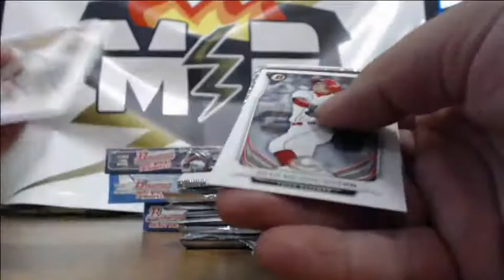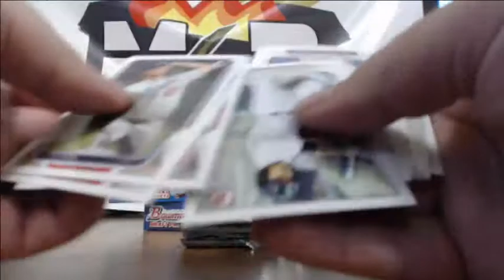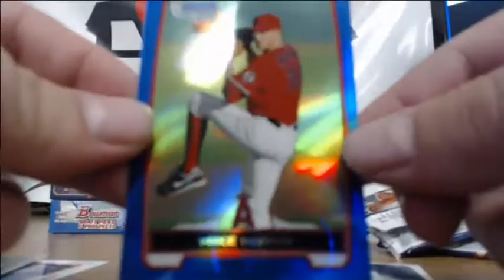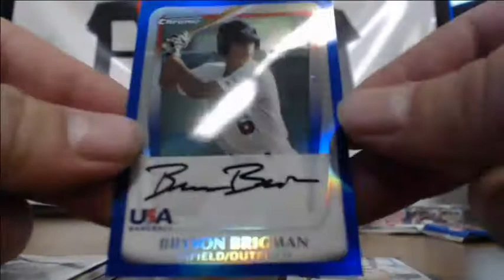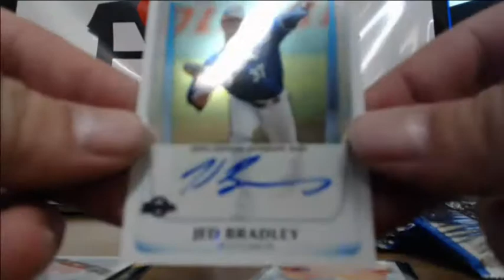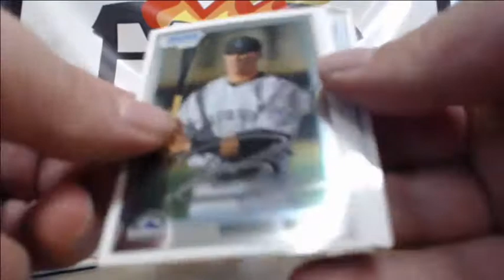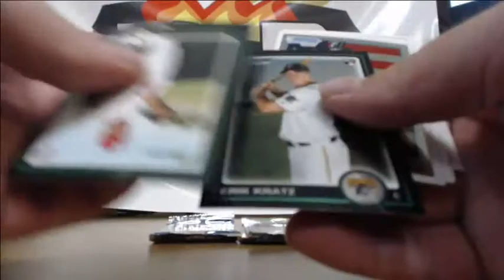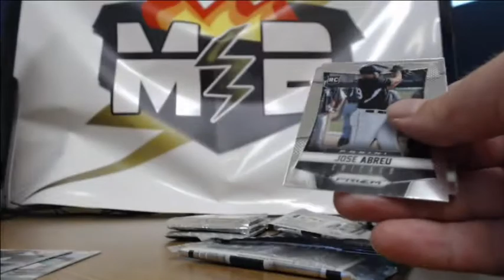Personal Box Bowman ANthology and Prizm for Ninersfan